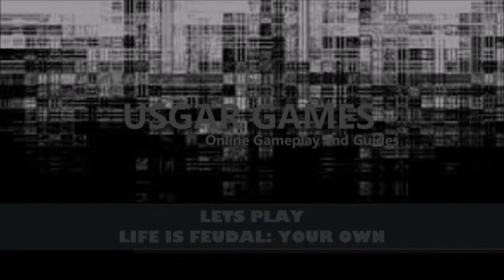LETS PLAY LIFE IS FEUDAL In the Exile 8 Breeding Disaster and Processing Flax